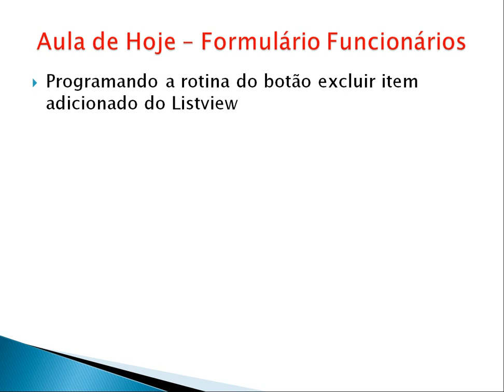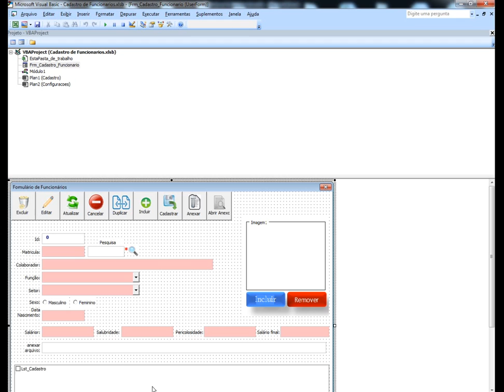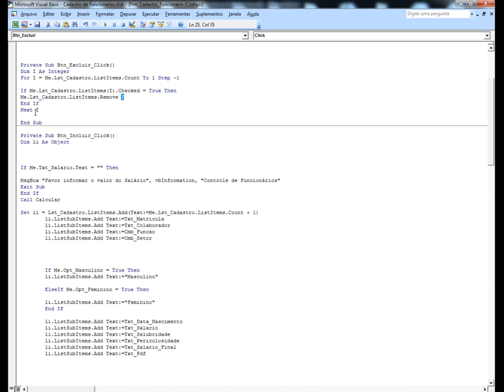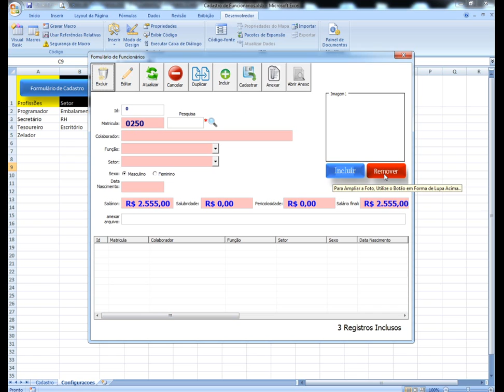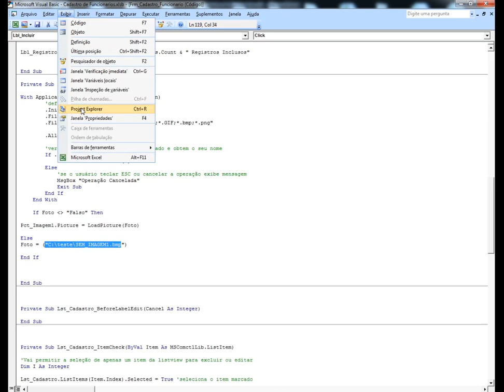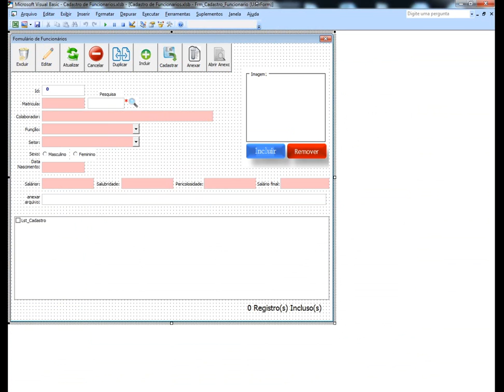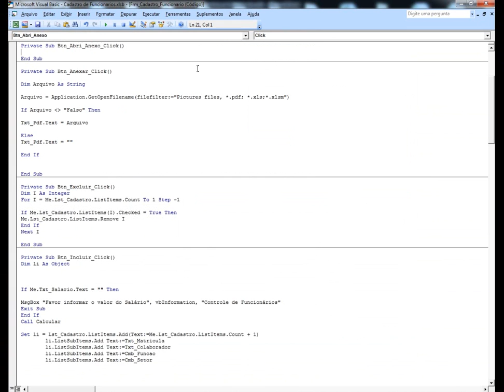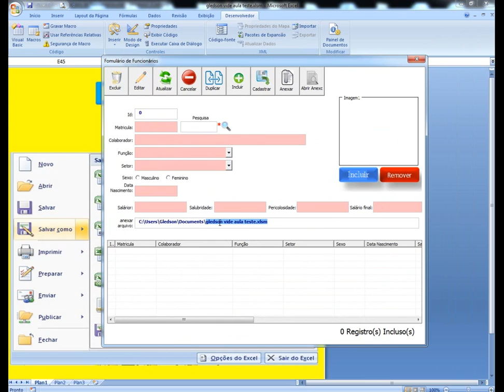Aula 03 - programando rotinas dos botões Excluir abrir anexo e anexar arquivo - Formulário dos Func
Aula de Hoje – Formulário Funcionários
Programando a rotina do botão excluir item adicionado do Listview

Programando as rotinas dos botões adicionar e remover foto

Programando a rotina dos botões anexar arquivo e abrir arquivo anexado